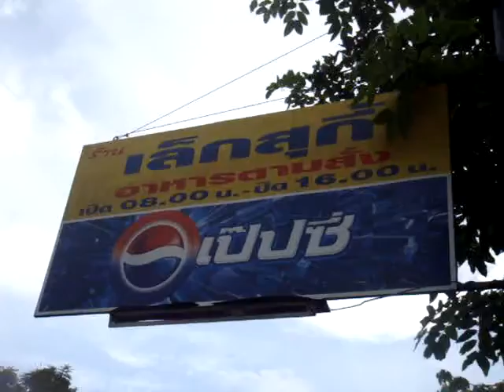1 3 Lek Suki ปราจีนฯ